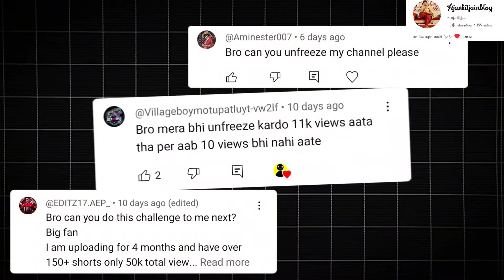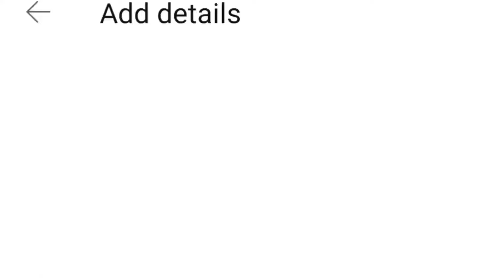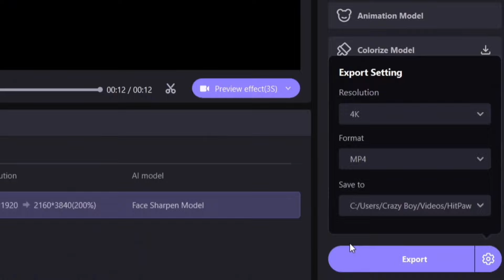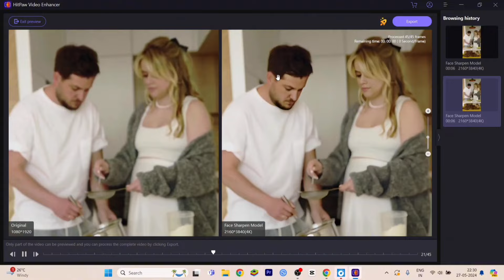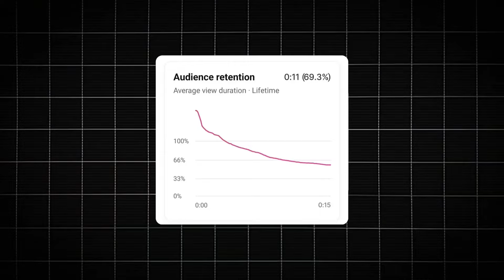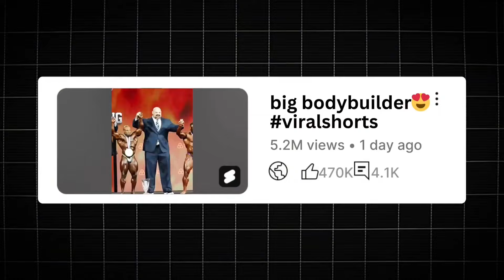I Create a Secret Greenscreen Shorts Channel to Break YouTube shorts Algorithm